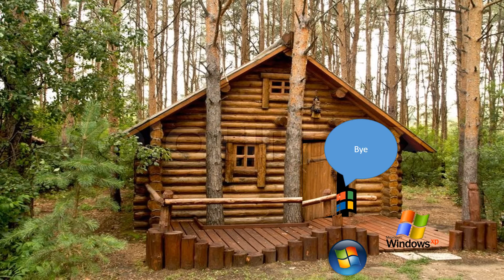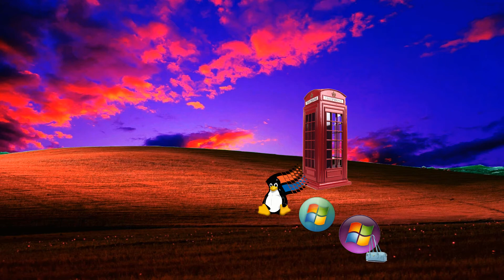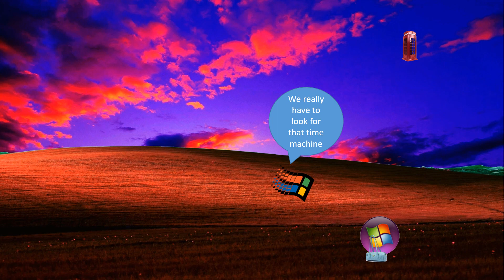Tux distracts Windows 98 , Vienna and Blackcomb | Windows Vista dies Part 5